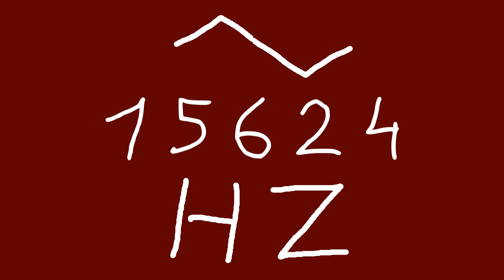15624 hz triangle